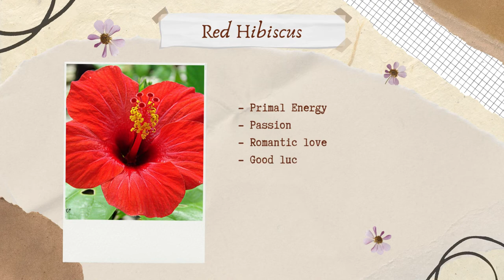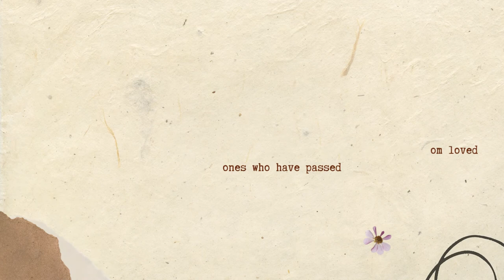Hibiscus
Hibiscus – Delicate Beauty

- Ephemeral beauty
- Romantic love and passion
- Friendship
- Hospitality
- Joy

Red: Primal Energy, passion and romantic love
         Good luck and prosperity
Hot Pink or Fuchsia: Romantic love
- Ability to attract what you want
Light Pink:
- Platonic Love
Orange:
- Healing and Vitality
Yellow:
- Joy, friendship, welcoming, and goodluck
- Ideal for lifting one’s hospitality and ensuring your guests have a good time when visiting your home.
White:
- Innocence, purity and gentleness
- Symbolizes angels and messages from loved ones who have passed.

A world of grief and pain flowers bloom – even then.
- Kobayashi Issa

When words are not enough to express what you feel.
When you cannot find the strength utter what you want.
When you want to send a message that seems to be unacceptable
When you want to see if someone can understand you in a deeper way
Flowers can do.

Floriography (Language of flower)
- a means of cryptologic communication through the use or arrangement of flowers.

Floriography: An Illustrated Guide to the Victorian Language of Flowers ~

Birthday Book with Birth Flowers and Gems: A Perpetual Diary with Birthstone and Flower-of-the-Month ~

The purpose of this channel is to promote the flowers only and most of the content is allowed to be used, but if there are any problems for copyrights, please contact me.